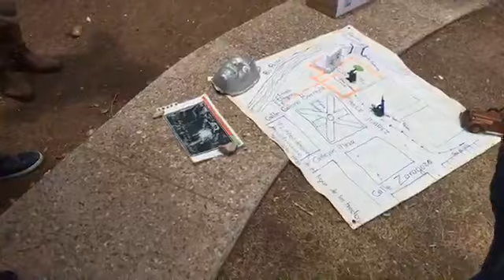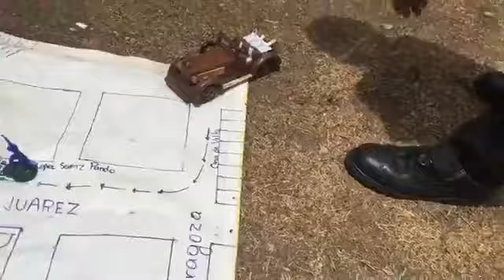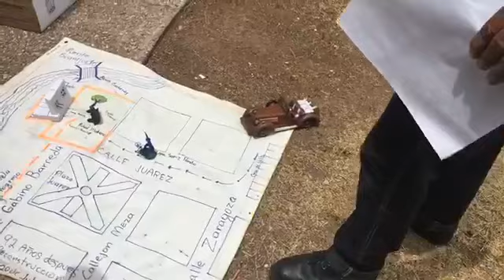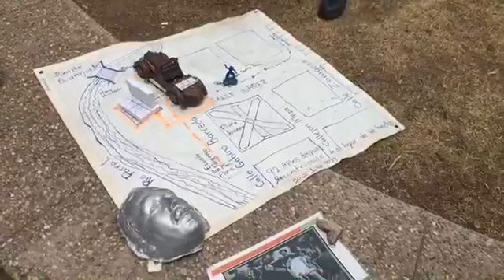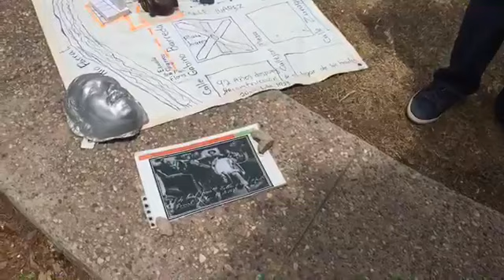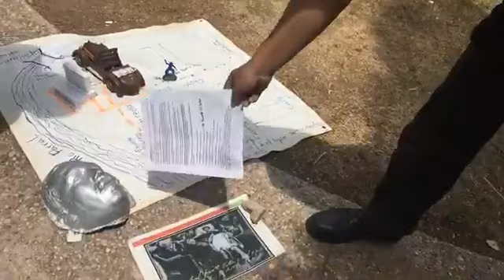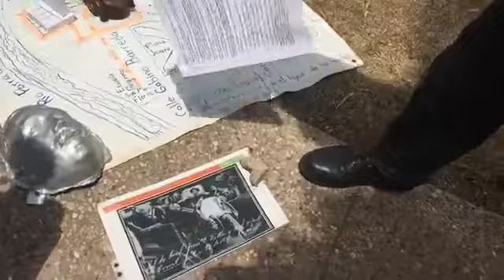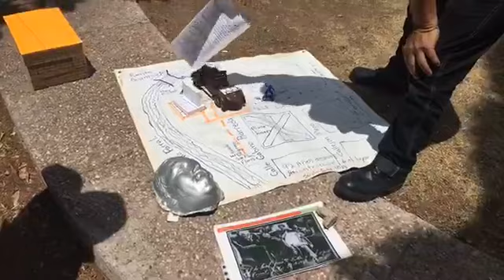El Magnicidio de Pancho Villa orquestado por el Gobierno de Obregón y Calles, fundador del PRI.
En esta entrevista se da a detalle cómo se orquestó el crimen contra el General Francisco Villa en la ciudad de Hidalgo del Parral, Chihuahua en el año de 1923.